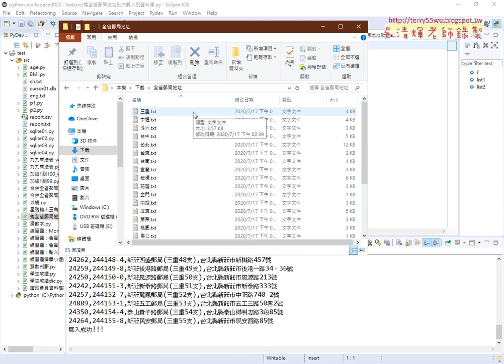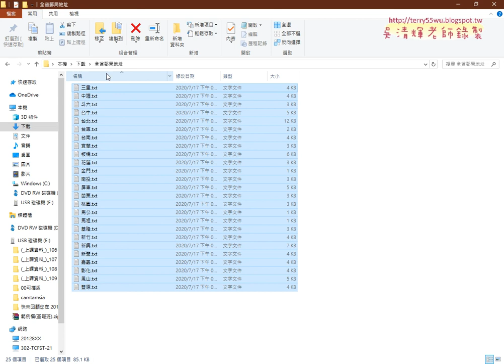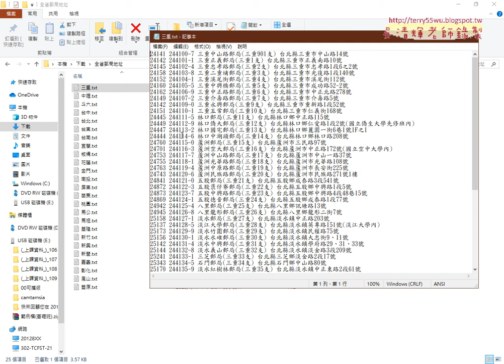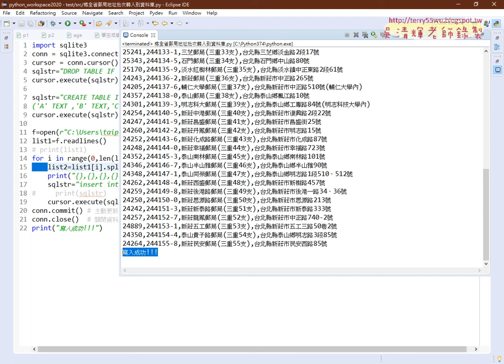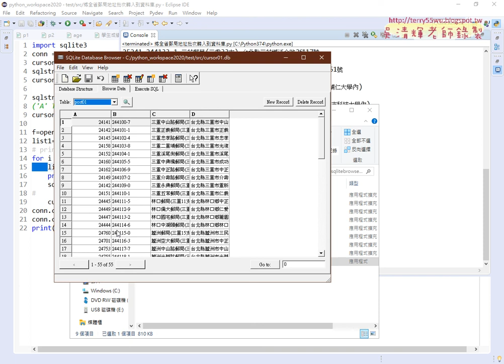07 將全省郵局地址三重寫入到資料庫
[初階]從VBA的自動化到PYTHON網路爬蟲應用5(全省郵局地址合併&用os的walk方法巡覽檔名&將

all再分割回25個檔案&字典型態處理與學生成績&SQLite新增資料庫與資料表與紀錄)

01_重點回顧與會員資料寫入資料庫
02_會員資料讀取並切割為串列
03_將資料寫入資料庫(建資料表與欄位)
04_SQL刪除資料表與查詢資料
05_編號查詢與關鍵字查詢
06_日期查詢與SQL相關語法
07_將全省郵局地址三重寫入到資料庫
08_全省郵局全部寫入到資料庫

01 建置Python開發環境 3
02 基本語法與結構控制 3
03 迴圈敘述演示與資料結構及函式 3
04 檔案處理與SQLite資料庫處理 6
05 TQC+Python證照第1、2、3類：

07 網頁資料擷取與分析 3
09 實戰：處理 CSV 檔和 JSON 資料 3
10 實戰：PM2.5即時監測顯示器轉存資料庫 3
11 實戰：下載台銀外匯、下載YAHOO股市類股 3
12 實戰：下載威力彩開獎結果 3
13 TQC+Python 3網頁資料擷取與分析第1類：資料處理能力 3
14 TQC+Python 3第2類：網頁資料擷取與轉換 6
15 TQC+Python 3第3類：資料分析能力 6
16 TQC+Python 3第4類：資料視覺化能力 6

上課用書：
參考書目

吳老師  109/7/24